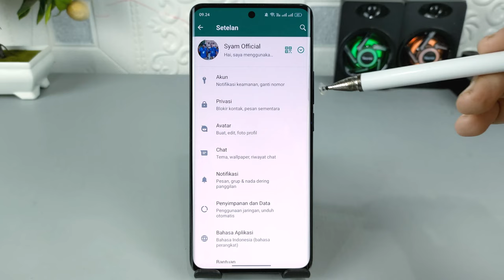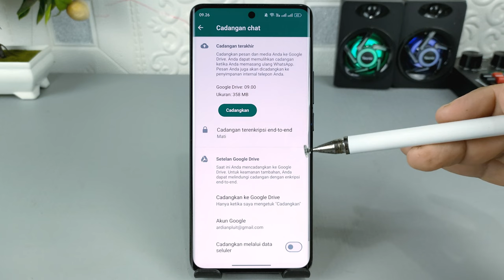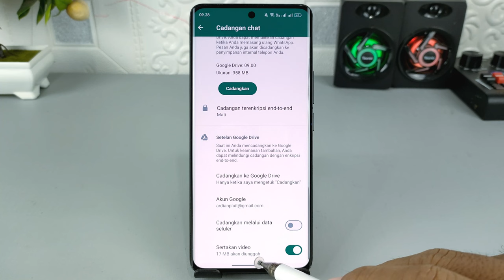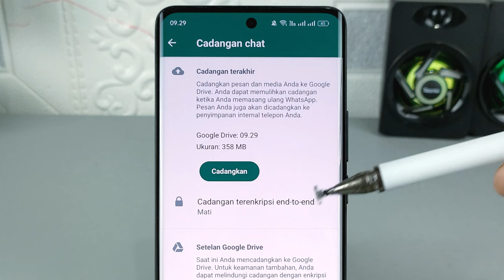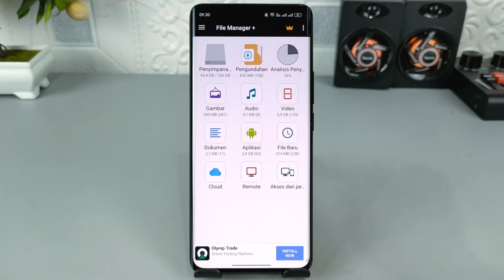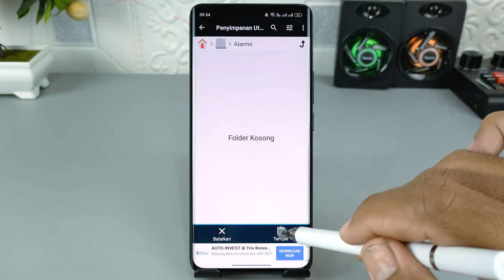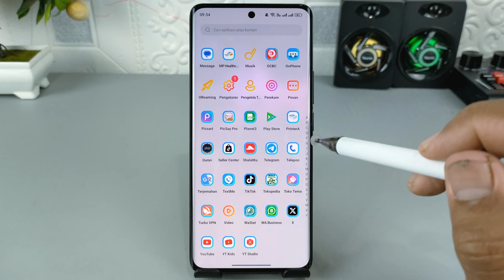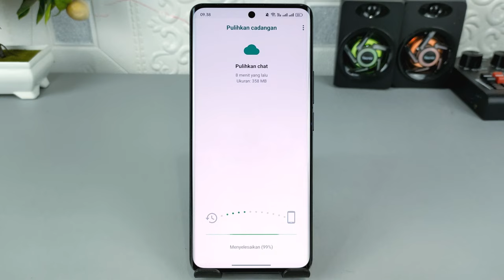Tutorial Lengkap Cara Backup Dan Mengembalikan Data WhatsApp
Assalamualaikum apa kabar teman-teman semuanya, di video ini saya share tutorial lengkap cara backup atau mencadangkan data WhatsApp dan juga cara mengembalikannya.
Ketika kita mengklik cadangkan data chat di WhatsApp, maka yang terjadi adalah data yang dicadangkan tersebut akan tetap terhapus saat kita melakukan pergantian perangkat ataupun melakukan penginstalan ulang aplikasi WhatsApp, dan untuk melakukan pencadangan yang benar ada beberapa langkah yang harus kita lakukan.

Terima Kasih